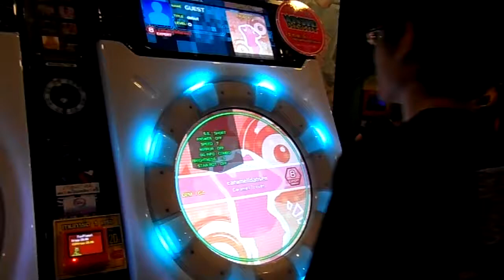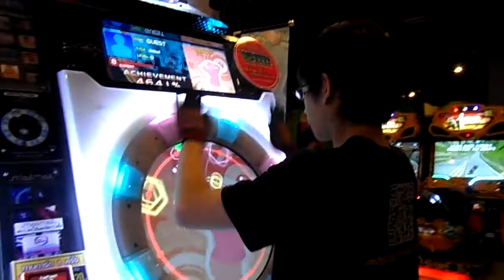Caramel dansen - HARU :v//